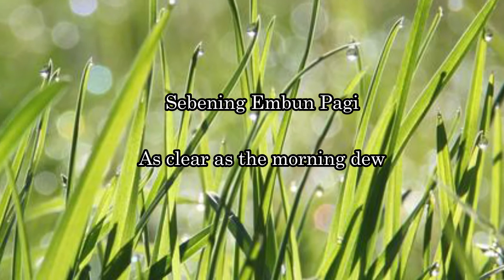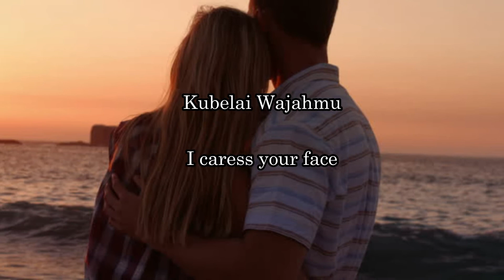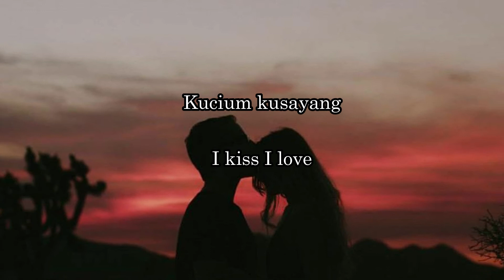Cover lagu permata hati - Broery Marantika Vocal By FUNI Lirik + English Lyrics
Silahkan mendengarkan lagu ini, semoga kalian menikmatinya ^^